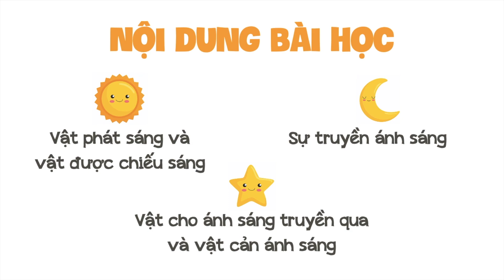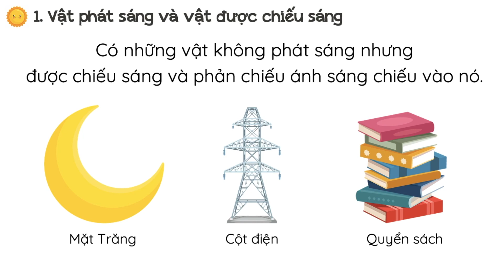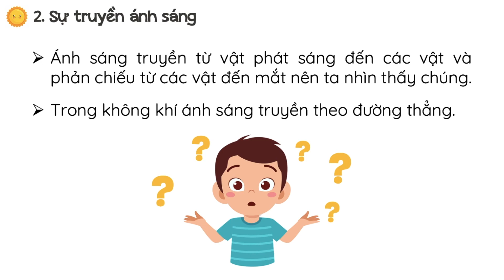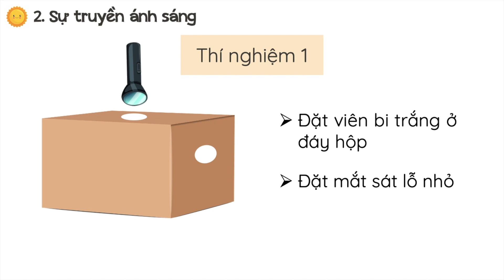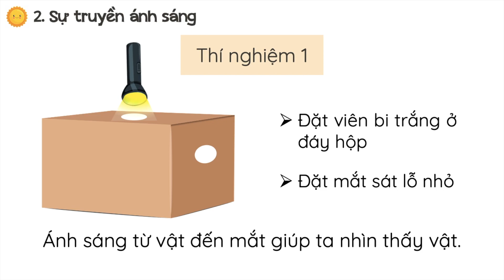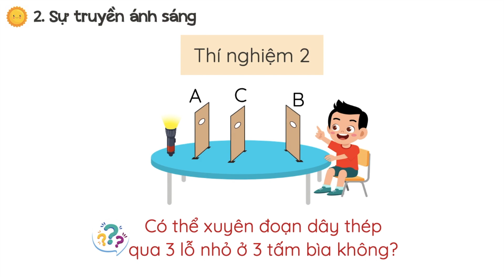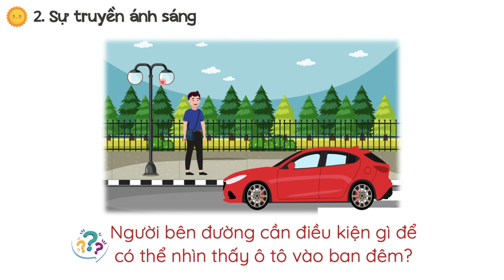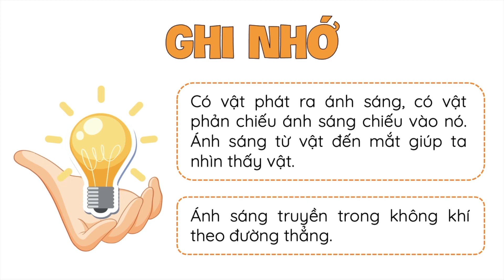Bài 8. Ánh sáng và sự truyền ánh sáng (phần 1) - Khoa học 4 - KNTTVCS - OLM.VN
Nội dung chính:
- Có vật phát ra ánh sáng, có vật phản chiếu ánh sáng chiếu vào nó. Ánh sáng từ vật đến mắt giúp ta nhìn thấy vật.
- Ánh sáng truyền trong không khí theo đường thẳng.